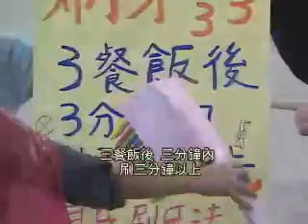CCH NEWS 090602 平時重潔牙 兒牙保安康